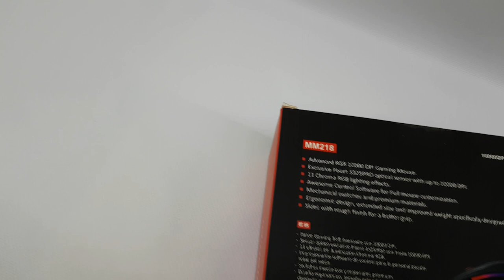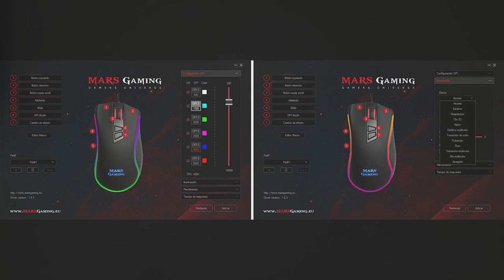Unboxing RATÓN 10.000DPI RGB 🖱️ MARS GAMING MM218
¡Disfruta de toda una experiencia de color alternativa gracias a la espectacular iluminación Chroma RGB del MM218!

* Para comprar este artículo contacta con nosotros *

Con 10.000 DPI, switches mecánicos y un software de control que te permitirá configurar sus prestaciones a tu medida, el MM218 es el ratón perfecto para los amantes de los set gaming iluminados.

Ilumina tus sesiones gaming con su sistema Chroma RGB personalizable
11 efectos de iluminación
Sensor óptico Pixart 3325PRO 10.000 DPI
Software de control
Increíble iluminación Chroma RGB

Apaga la luz, conecta tu MM218 y disfruta de una experiencia de color espectacular gracias a su iluminación Chroma RGB. ¡Elige entre 11 efectos de luz distintos a través de su software de control!

El MM218 cuenta con un aspecto totalmente inspirado por la cultura gaming, además de estar equipado con refuerzos laterales de diseño especial antideslizante para proporcionar un control total a tus movimientos.

Su estructura ergonómica fabricada con materiales totalmente Premium se adapta por completo al agarre de cualquier usuario y sus botones mecánicos HUANO proporcionarán una durabilidad increíble y una sensación de respuesta rápida y precisa. ¡El accesorio perfecto para cualquier gamer!

El sensor óptico exclusivo Pixart 3325PRO proporciona un rendimiento increíble, haciendo de este ratón la herramienta ideal para aquellos que buscan la mejor precisión para sus partidas. Alcanza los 10.000 DPI gracias a un completísimo software de control, con el que podrás personalizar las características de tu MM218 como prefieras.

Además de sus magníficas prestaciones, el MM218 viene equipado con un impresionante software de control que permite una personalización completa de la mayoría de características del ratón. Elige entre los 11 modos de iluminación y un abanico infinito de colores, configura los DPI, activa la función Snipe… ¡Crea un ratón a tu medida!

La función especial Snipe del MM218 es una original característica que satisfará a los amantes de los first person shooters: gracias a su software de control, podrás programar uno de los botones del ratón para ralentizar los DPI y obtener una mayor precisión en el apuntado. ¡Destaca entre tus rivales online con el poder del MM218!